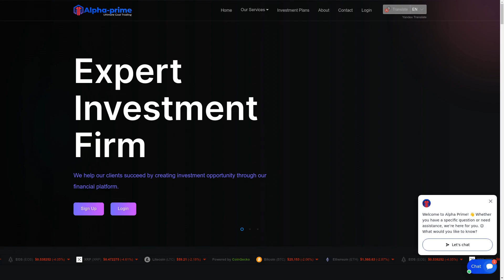Alpha-prime.org SCAM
Unmasking a Scam: Alpha-prime.org's fraudulent investment scheme exposed. Promised high returns but pocketed investors' money. Red flags include lack of customer service and phony address.